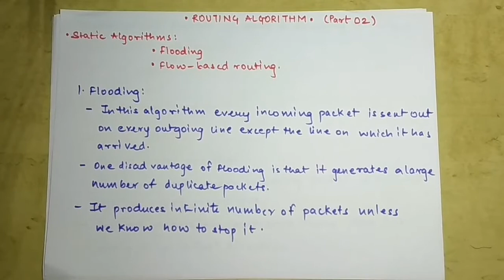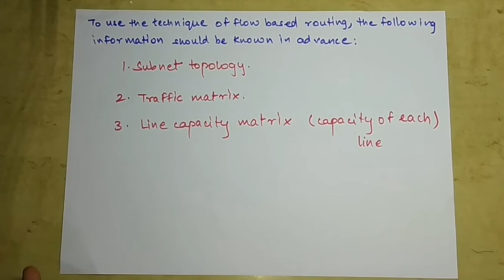Static Flooding Shortest Path in Hindi | Routing Algorithms | Part 2 | Computer Network Lectures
Exclusive Courses :
Other Third Year Engineering Courses :

Semester 05 -

Semester 06 -